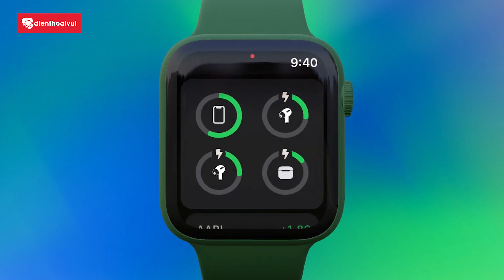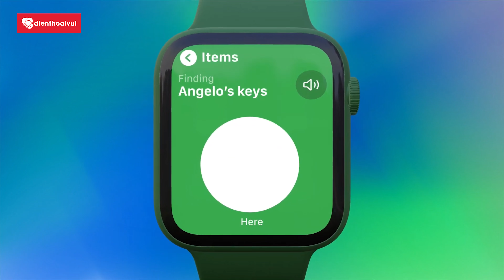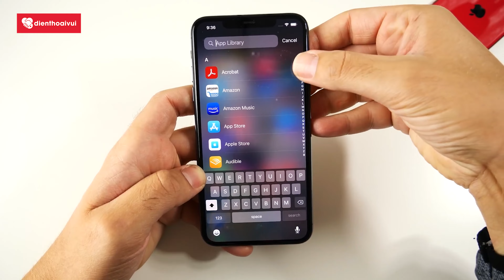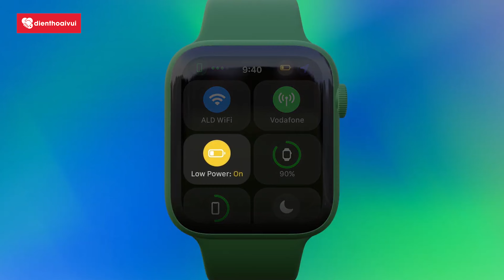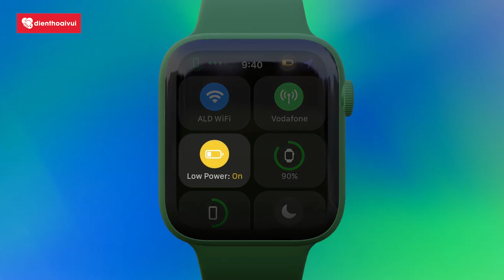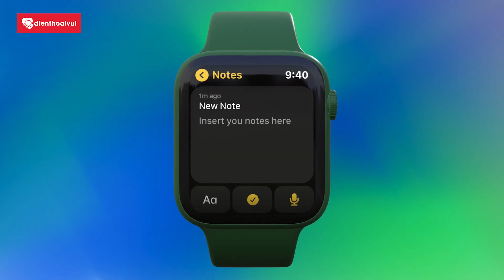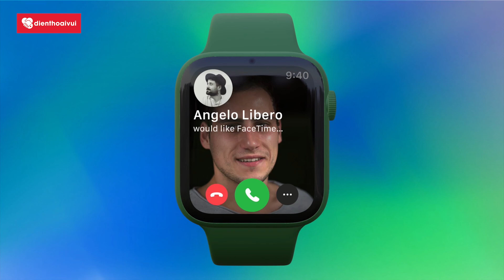Đây Là WatchOS 8 - FaceTime không cần iPhone, Tìm chính xác Airtags| Điện Thoại Vui TV